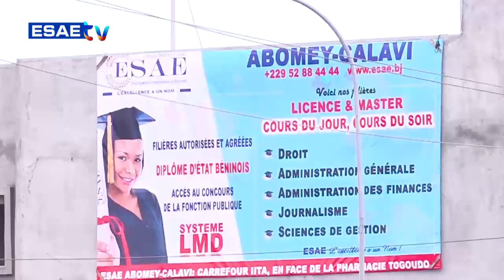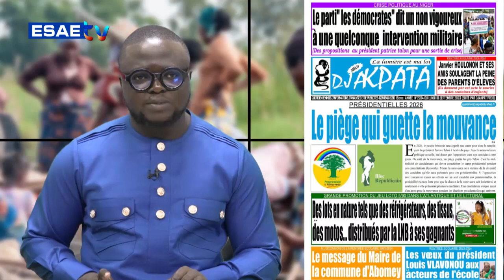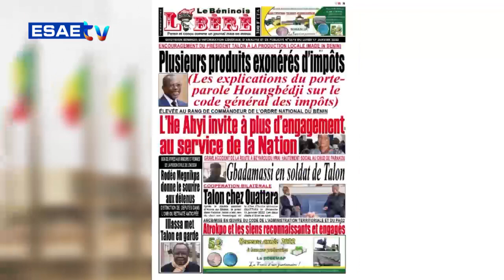LA UNE DES JOURNAUX DU 18 SEPTEMBRE 2023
Vous suivez sur * *LA UNE DES JOURNAUX* de ce LUNDI 18 SEPTEMBRE 2023